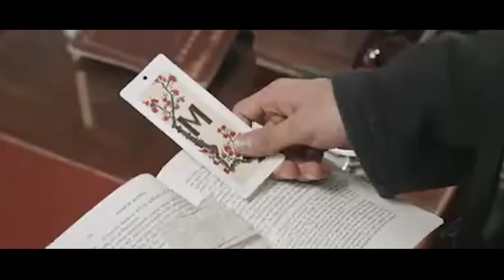当年看上肖戰的圈內大佬是誰？回看肖戰的成名史，原來這麼的艱難，如今这么红不是没有道理的！最新大片超两千万人围观，顶流地位毋庸置疑！肖战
瓜妹每日更新最新娛樂資訊，最全綜藝看點，如果妳和我壹樣喜歡吃瓜，那就快來撩瓜妹吧，瓜妹帶妳，沖在吃瓜第壹線~